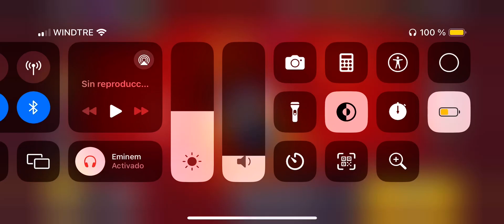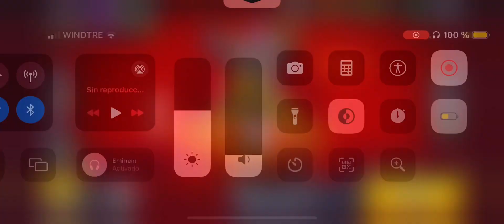24 de diciembre de 2023